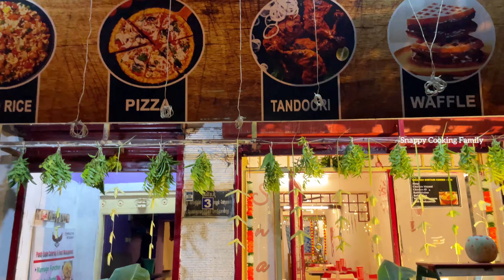Ayudha Pooja Celebration | Chettinad ukkarai sweet Recipe | Navratri Golu | Navratri Special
Ayudha Pooja Celebration | Chettinad ukkarai sweet Recipe | Navratri Golu | Navratri Special | Sweet Recipe
In This Video Chef Ramkumar Prepared Chettinad Ukkarai Sweet & Explained The Recipe & Cooking Methods, And Celebrated Ayudha Pooja Celebration & Navratri Golu